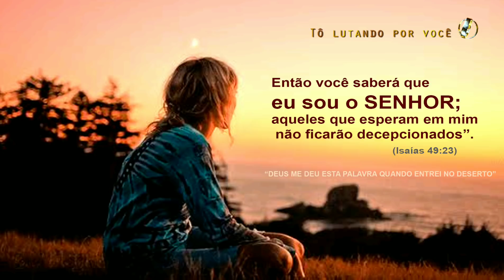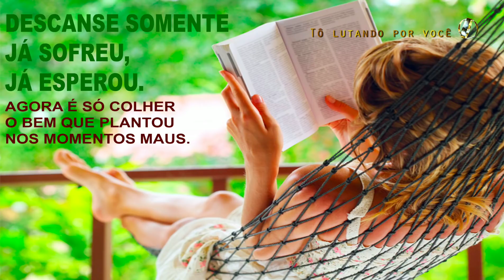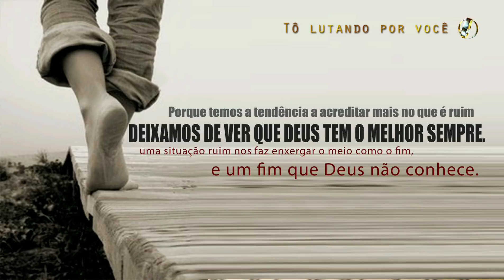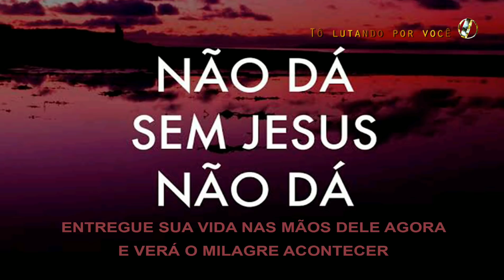52. PIOROU A SITUAÇÃO? É PRA GLÓRIA DE DEUS. - Restauração de Casamentos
BANCO SANTANDER
TITULAR: Leandro de Almeida Barros
AGÊNCIA: 1779

CONTATO COM LEANDRO BARROS (Você não pagará para falar comigo)